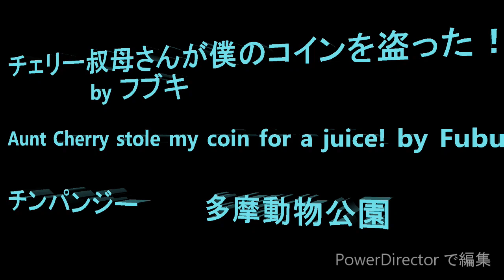チコ叔母さんが僕のコインを盗った！ フブキ Aunt Chiko stole my coin for a juice! by Fubuki チンパンジー 多摩動物公園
動画のタイトルはチェリーに盗られた！と書いてありますが、アップロードした後にチコだとわかりました。チコとチェリーがいてチェリーだとばかり思っていたので間違えました。すみません。

この日はフブキがジュースを買えてめでたし、めでたし、と思っていたのですが、飲み終えた缶を空き缶回収機に持っていって次のコインをもらおうとしたところ、チコとチェリーが待ち構えていてチコに盗られてしまいました。毛布で抵抗してましたが、チコには敵いません。　頑張れフブキ！

Member Decky, Momoko, Fubuki, Ibuki, Sakura, Nana, Peko, Chiko, Cherry, Berry

On an uploaded video title say Cheery stole a coin, but it was Chiko.  There were two of them waiting in front of a vending machine, and it is always Cherry who steal from somebody, so I thought it was Cherry.  However, it was Chiko this time, sorry about that.

It was a good day for Fubuki since he was able to buy a juice from a vending machine.   However after he drunk a juice, he went to get another coin from a recycle box.  Chiko and Cherry were waiting in front of a vending machine.  Chiko stole Fubuki's money.   Cherry is always there to steal from somebody, but it was Chiko this time.  Cheer up Fubuki, you will win next time!